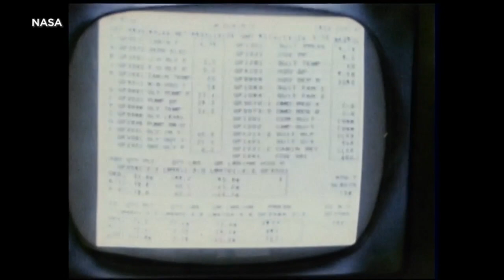Family of Arturo B. Campos reacts to results of NASA moonikin naming contest.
Campos helped save the Apollo 13 module after it suffered technical malfunctions days into the mission in April 1970